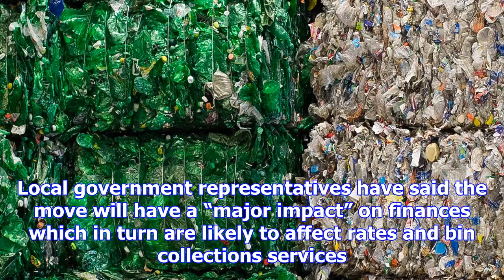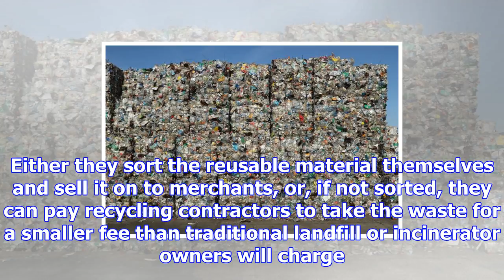Chinese plastics ban threatens council tax rise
Councils may refuse to recycle plastic and raise taxes due to a Chinese ban on imported recycled was...